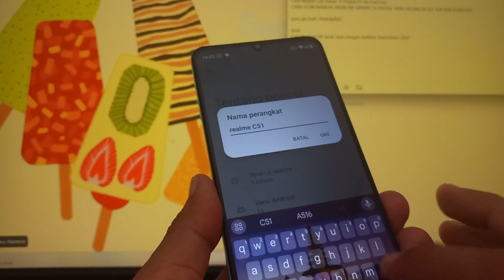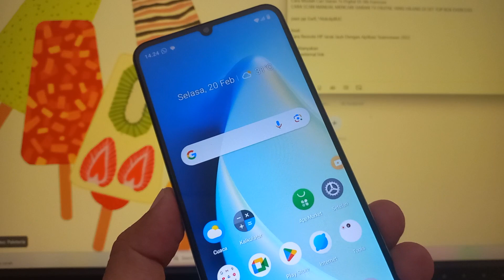Cara Mengganti Nama Perangkat dan Bluetooth di HP realme C51 UI T Edition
Cara Mengganti Nama Perangkat Bluetooth di Layar Kunci di HP realme C51 Realme UI T Edition Terbaru

Anda Bisa Coba Tutorial Ini di :
Realme C51
Realme GT3
Realme GT Neo 5
Realme V30
Realme 10s
Realme V20
Realme V23i
Realme Q5 Pro
Realme C31
Realme C53
Realme Narzo N53
Realme 11
Realme C67
Realme V50s